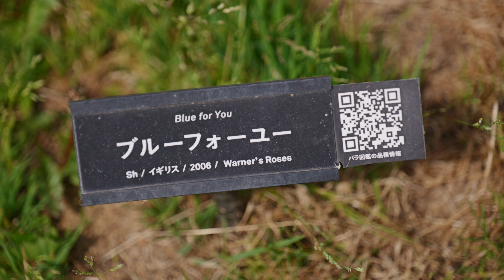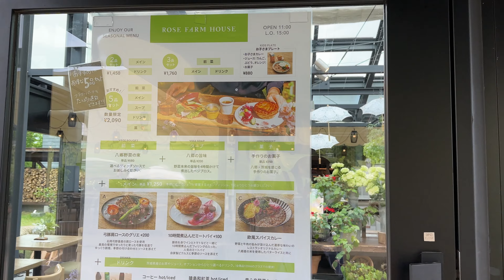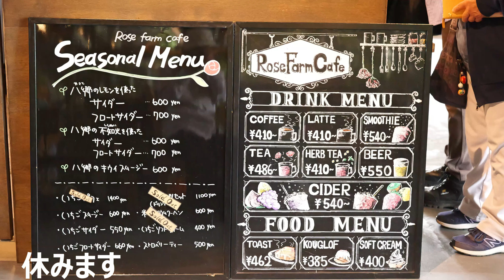茨城フラワーパーク バラが咲きました 2024.0512 めざせ楽々お花見学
当チャンネルは、気楽に楽しめる風景・出来事を紹介するチャンネルです。

茨城県石岡市にある茨城フラワーパークにバラを見に行きました。
広大な敷地に900品種のバラの花が咲き始めました！！

YouTubeでは公開していない写真も投稿しています。